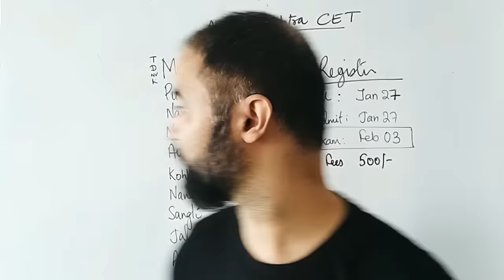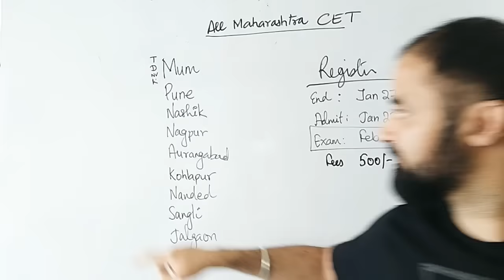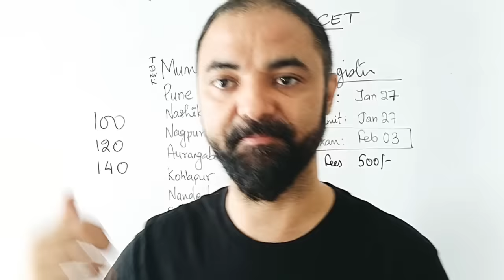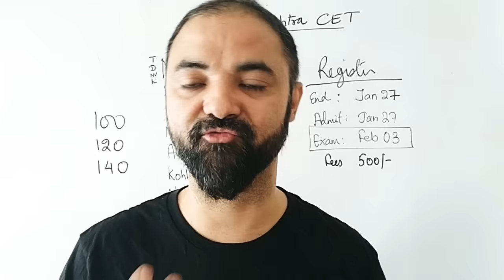MBA CET is on 3rd Feb 2019 (mock exam)